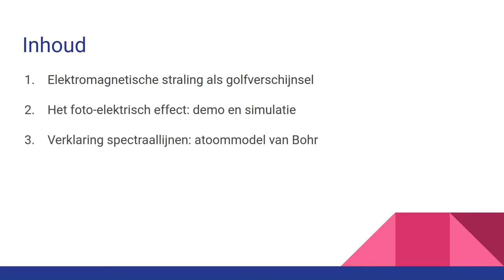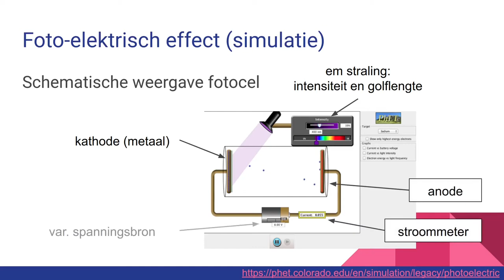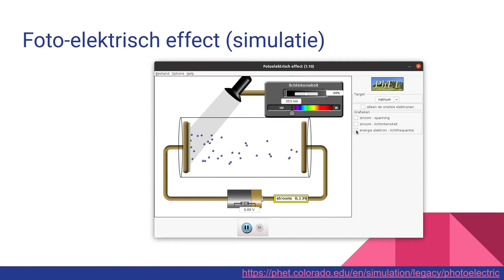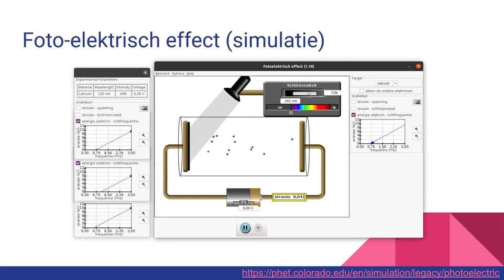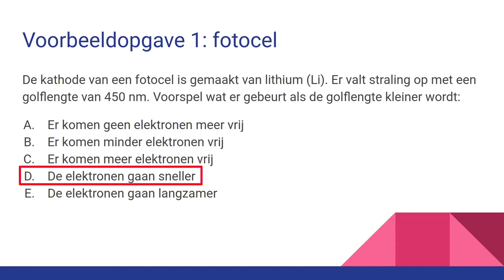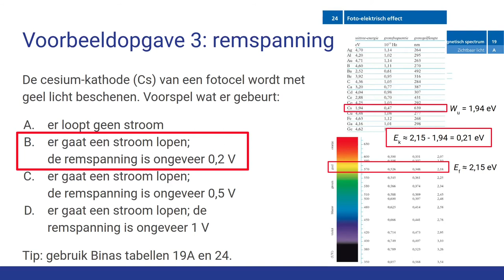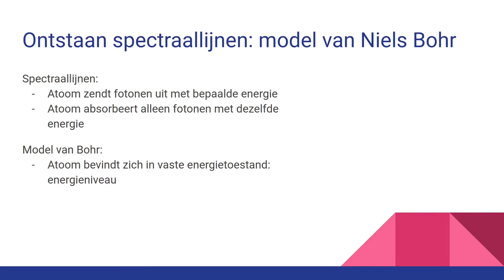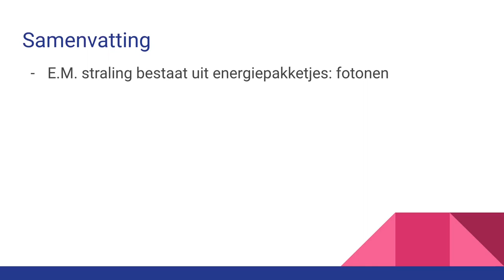H9.5: Spectraallijnen verklaren en het foto-elektrisch effect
Nova Natuurkunde 5 vwo H9: Elektromagnetische straling en materie. Paragraaf 5: Energieniveaus en fotonen

Deze video gaat vooral over het foto-elektrisch effect. Dat effect is te verklaren door elektromagnetische straling te zien als energiepakketjes, of fotonen. Met fotonen en het atoommodel van Bohr kun je verklaren waarom atoomspectra discrete lijnen vertonen.

Inhoud:
0:00  Inleiding
0:19  Inhoud
0:38  EM straling als golfverschijnsel
1:31  Foto-elektrisch effect (demo)
3:43  Foto-elektrisch effect (simulatie)
12:21 Verklaring foto-elektrisch effect volgens Einstein
14:09 Voorbeeldopgave 1: Fotocel
15:36 Voorbeeldopgave 2: Foto-elektrisch effect
17:35 Voorbeeldopgave 3: Remspanning
19:50 Voorbeeldopgave 4: Fotostroom
22:49 Atoommodel van Bohr
24:50 Energieniveauschema van waterstof
26:08 Voorbeeldopgave 5: Energieniveaus
26:56 Samenvatting